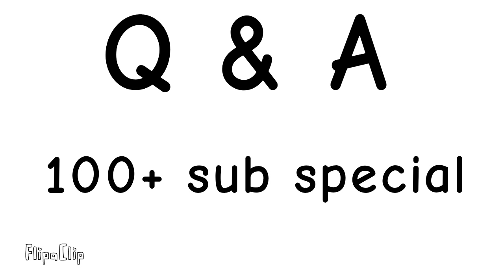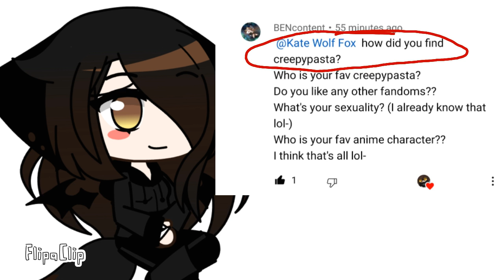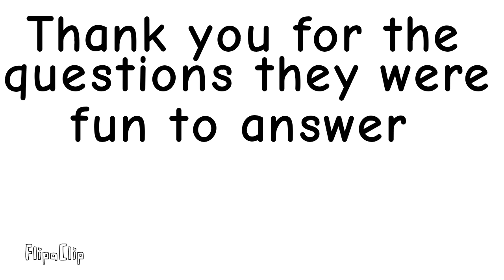Q & A - 100+ Sub special